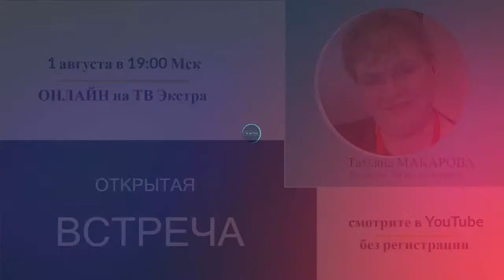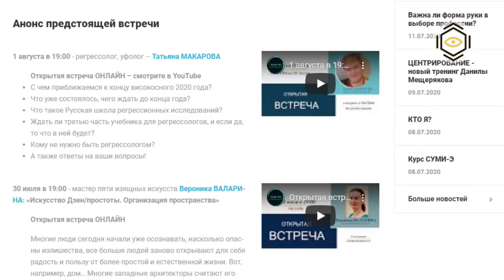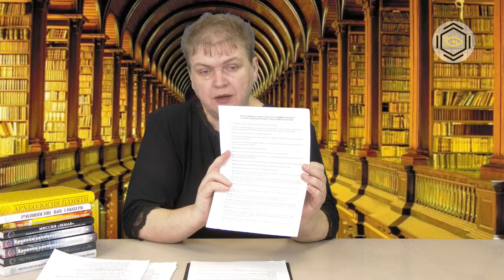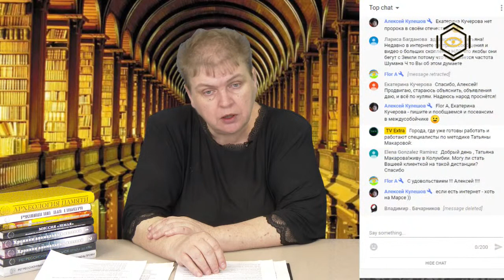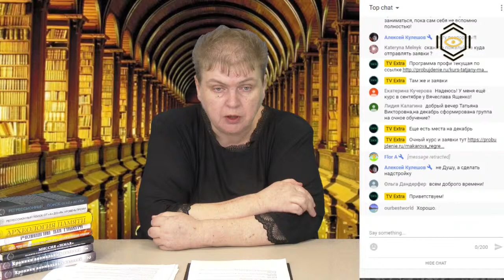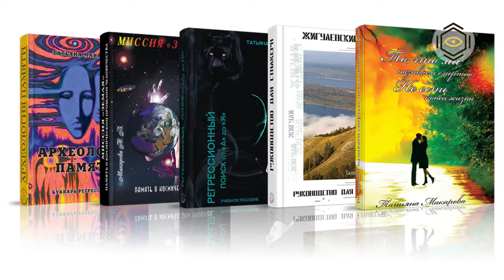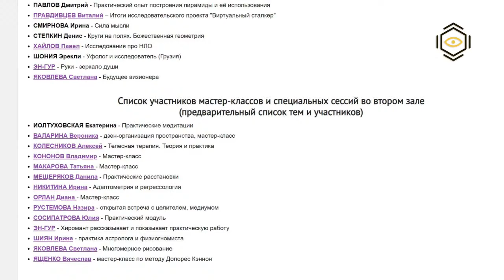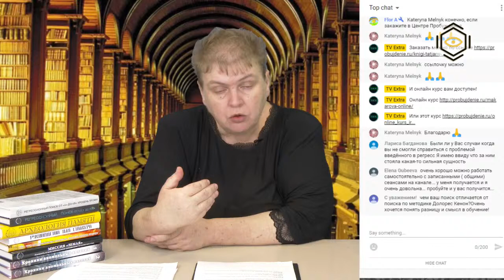ОТКРЫТАЯ ВСТРЕЧА (онлайн) - регрессолог и уфолог Татьяна МАКАРОВА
1 августа в 19:00 состоялась открытая встреча онлайн в центре "Пробуждение"
Темы встречи о которых в деталях коснулась Татьяна МАКАРОВА:

С чем приближаемся к концу високосного 2020 года?
Что уже состоялось, чего ждать до конца года?
Что такое Русская школа регрессионных исследований?
Ждать ли третью часть учебника для регрессологов, и если да, то что в ней будет?
Кому не нужно быть регрессологом?

Подробнее о специалисте на персональной странице Татьяны МАКАРОВОЙ